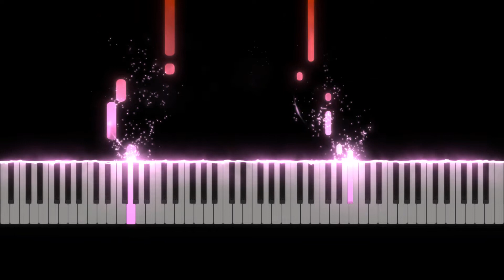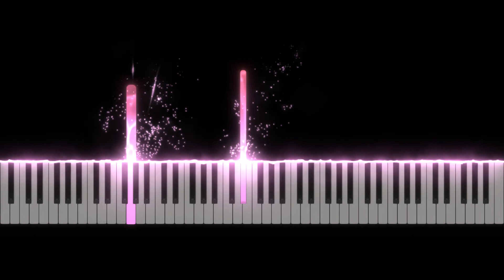Kalala Kadhala Telugu Song on Keyboard - Amar Akbar Antony Movie || best of violin version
Kalala Kadhala Telugu Song on Keyboard - Amar Akbar Antony Movie || best of  violin version - listen the music of  Kalala Kadhala Telugu Song